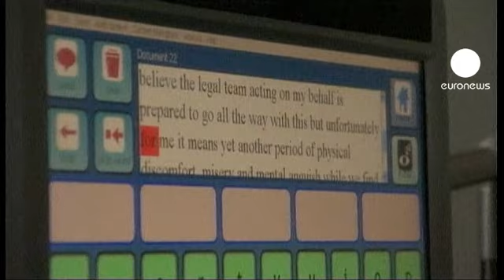Tony Nicklinson: Faleceu o britânico que lutou pelo direito a uma morte assistida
Tony Nicklinson encontrou finalmente a morte depois lutar durante anos pelo direito a morrer dignamente. O britânico de 58 anos faleceu na manhã desta quarta-feira, uma semana depois do Supremo Tribunal lhe ter negado a possibilidade de uma morte assistida. Tony Nicklinson recusou comer desde que conheceu a decisão e contraiu uma pneumonia.

A sua advogada explicou que Tony Nicklinson ficou destroçado quando lhe foi dado a conhecer o acórdão do Supremo Tribunal.

O britânico sofreu um acidente vascular cerebral em 2005 que o deixou completamente paralisado do pescoço para baixo e incapaz de falar. Mas o cérebro funcionava perfeitamente.

Os magistrados recusaram o seu pedido para pôr fim à vida com a ajuda de um médico sem que este fosse acusado de homicídio, alegando que compete ao parlamento mudar a lei. A polícia afirmou que não vai abrir nenhum inquérito.